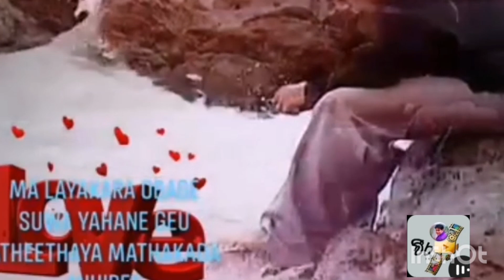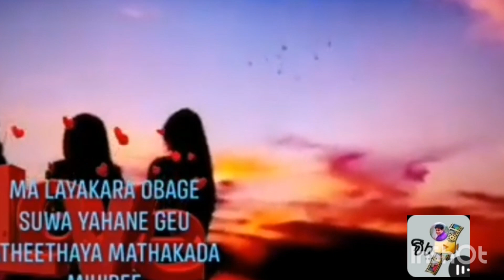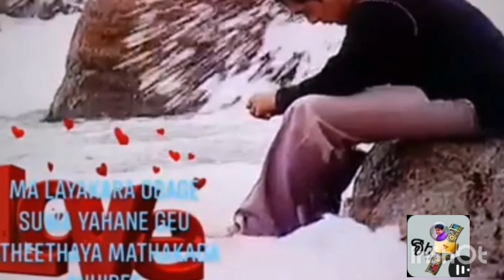ගෙවු අතීතය මතකද මිහිරෙ ...